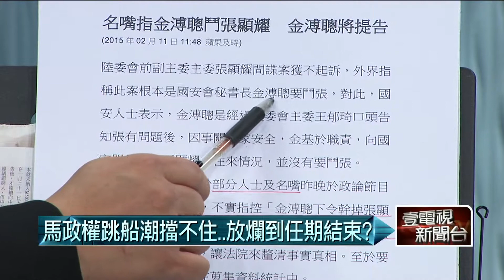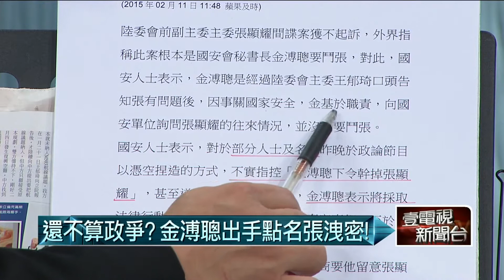02112015汪潔民 壹起來翻轉P6 兩岸外交總崩潰！馬路線徹底失敗？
來賓：吳國棟  王時齊  林俊憲  胡忠信  劉文雄  鄭村棋